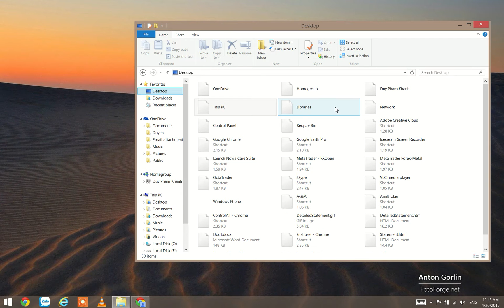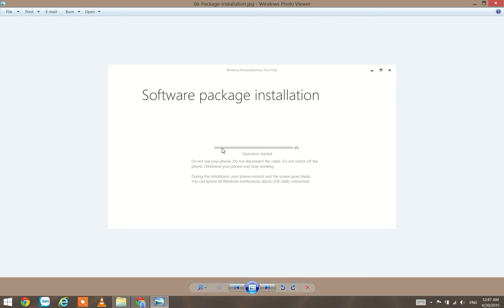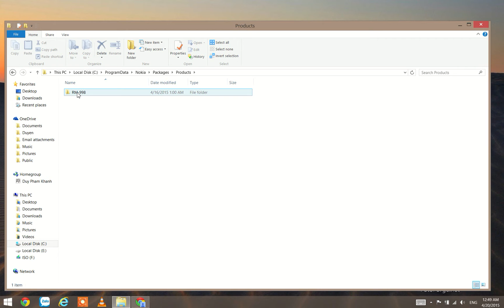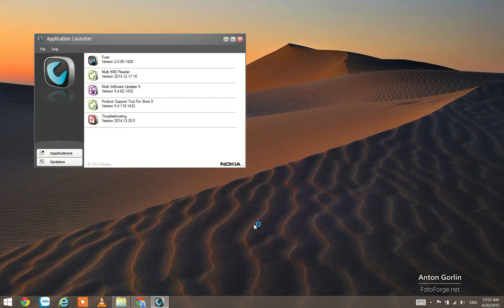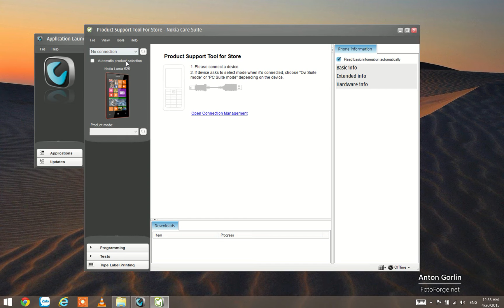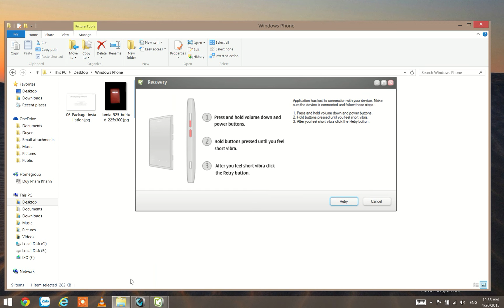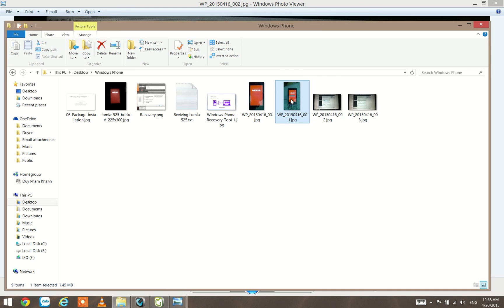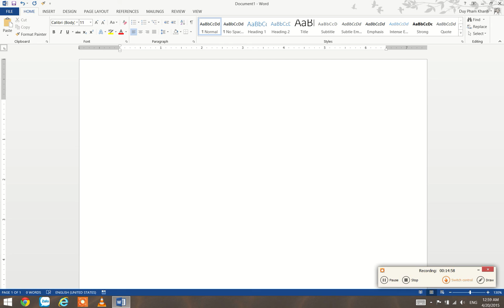Giải cứu cục gạch Lumia 525-Rescued Lumia 525(En sub)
Máy mình bị brick thành cục gạch. Màu đỏ lòe và logo Nokia hiện lên và ko thể làm gì. Mình ráng mày mò và đã fix được. Hy vọng các bạn cũng sẽ may mắn như mình.
My Lumia 525 phone was bricked, only Red Screen and Logo of Nokia. Could not reboot, could not reinstall after downgrade from windows 10 back to windows 8.1. So I try to find another way to rescue and finally done.

Link Rom RM-998 bản Việt Nam (ROM RM-998 for Vietnamese market)